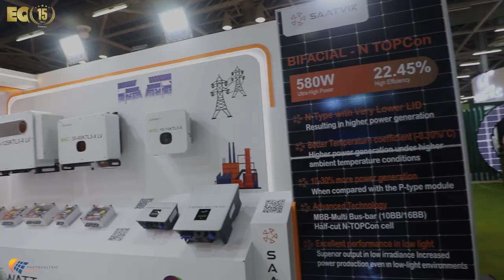EQ In Exclusive Conversation With Mr. NEVIL THAKKAR – PARTNER – PHOTOVOLTAIC SOLAR